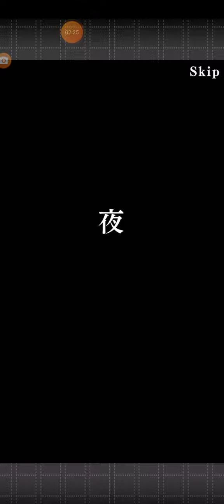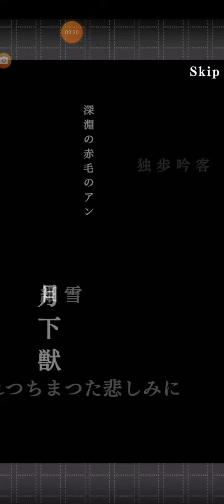文豪ストレイドッグス～中也さん誕生日おめでとう。SSR確定チケット11連①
中也さんの誕生日なのでボイス付きのホーム画面にしました。EXは持ってません(ФωФ)。
ガチャが微妙で、追加で回しましたが見事に爆死したので、SSR確定チケットを回しました。
1回は間違えて押した分です。
スカウトガチャは全部持っていたので、使わなかったらかなり貯まってました💦。